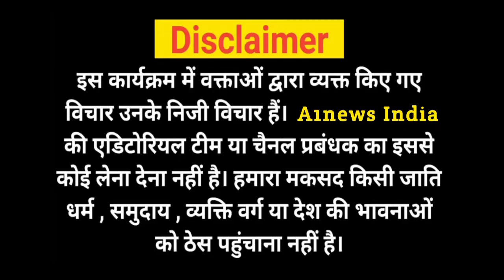बिधानसभा चुनाव को लेकर क्या है भौआ बाज़ार की जनता का मूड